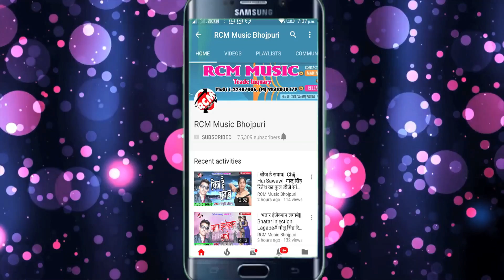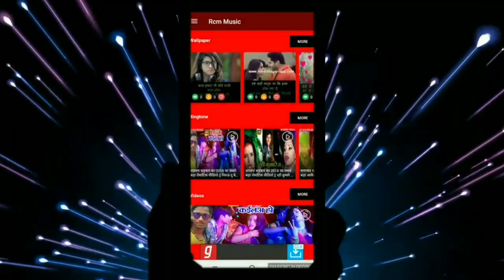Vineet Vishant का पारम्परिक वीडियो 2018 || घाटे हमारा आई के दीनानाथ अरग ले ली हमार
Title: Ghate Hmara Aai ke Dinanath Arg le li hamar
Singer: Vineet Vishant
Lable: RCM Music
Lyrics: Vineet Vishant
Video Director:
DOP: